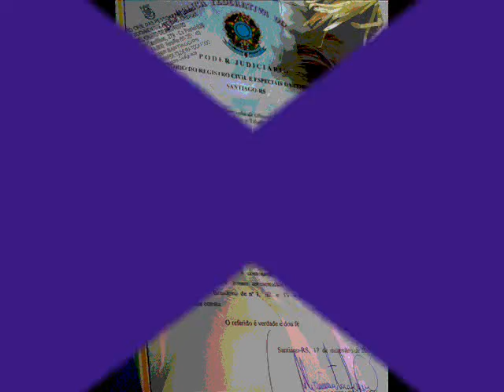brunospencer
nosso casamento